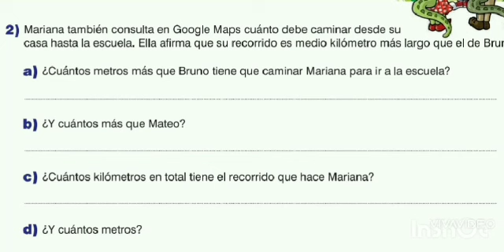Ejercicios Conversión metros a quilómetros